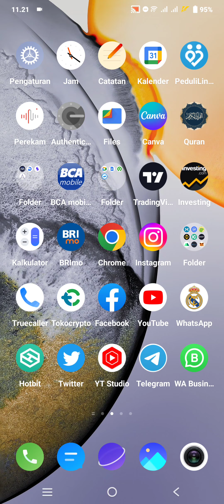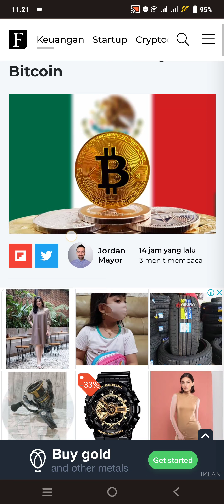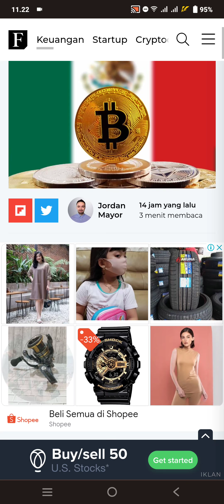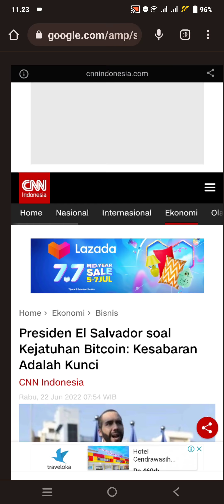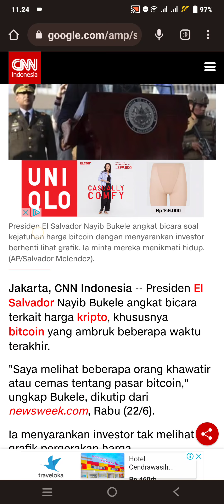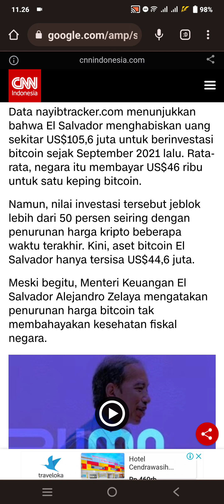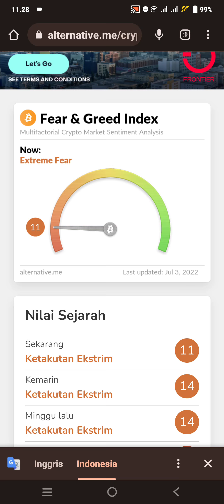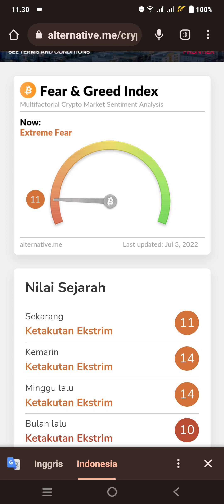NEGARA INI INGIN LEGALKAN CRYPTO DALAM UNDANG-UNDANG🥂 SENTIMENT POSITIF UNTUK MARKET BITCOIN✅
Selamat datang di my youtube channel, dengan bang,kai disini yang akan membahas tentang dunia cryptocurrency, trading, saham, forex dan segala tentang keuangan dan aplikasi yang bisa menghasilkan uang or cuan :

update bitcoin hari ini dan prediksi bitcoin

icoin hari ini